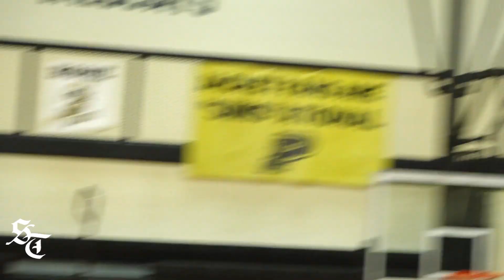Athlete of the Week - Perrysburg's Austin Shultz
Perrysburg junior Austin Shultz is the Sentinel-Tribune Athlete of the Week.